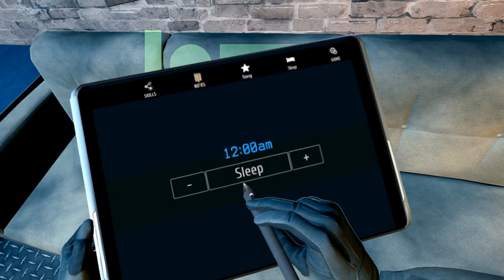WORLDS WORST VR THIEF!! | Thief Simulator VR (Valve Index Controllers)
Welcome to the KINGDOM! go grab your blue on black gold lined Cloak and get ready for the good life of VR every day of the week. Now let me be the first to tell you congrats on finding the only channel you will ever need for your VR needs.

MUCH LOVE

Become A Member ► coming soon.